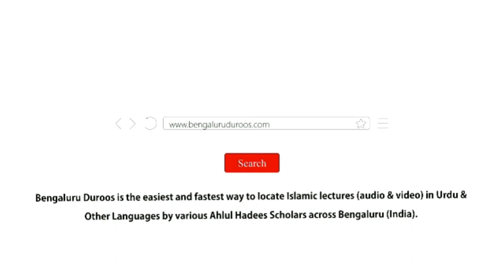Allaah Kahan Hai? (Part 2/8) | Qur’aan-e Majeed Se Daleel by Shaykh Mohammed Hamid Madani